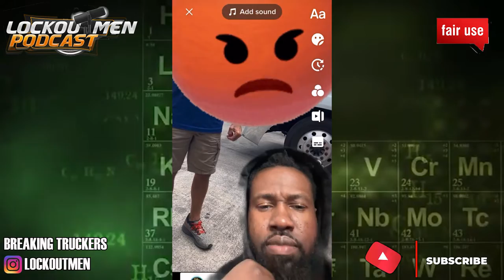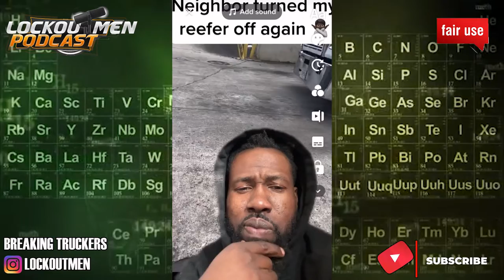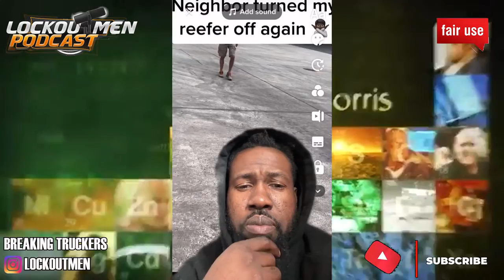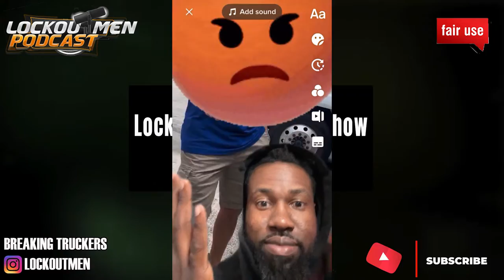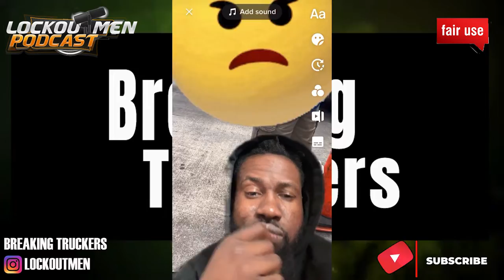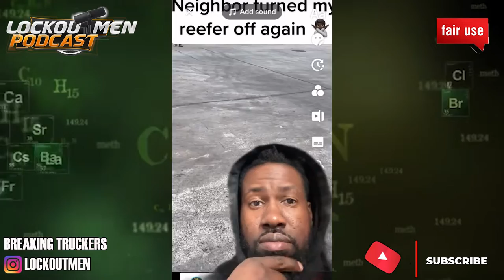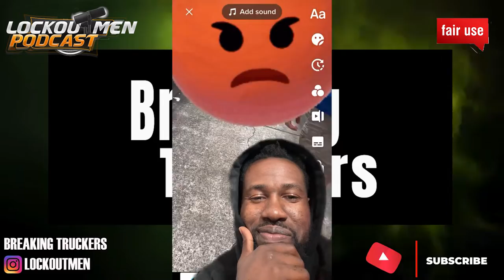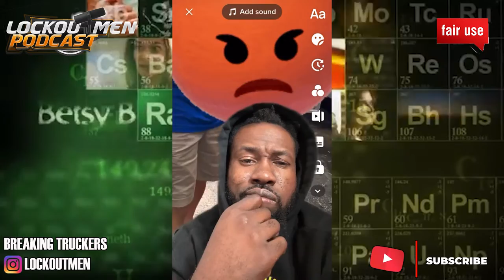He Turned My Reefer Off | Breaking Truckers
In Today’s Episode of Lockoutmen Podcast Show: He turned my reefer off
Video Credit: